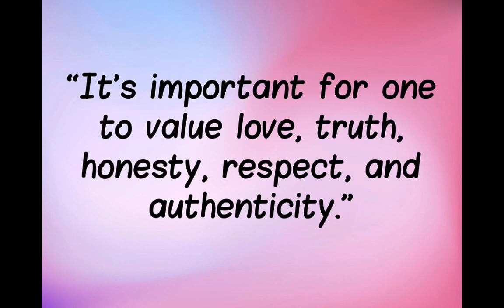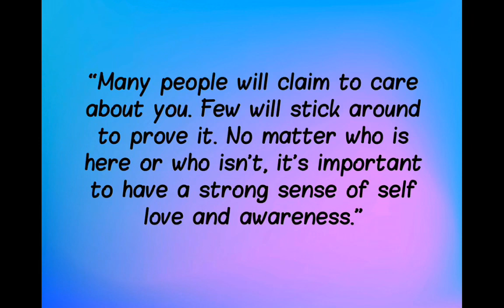Life Quotes #5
These are the quotes for July 20th - July 23rd

I also have a website that I recently finished! It contains all of the quotes posted so far, and is updated every time a quote is posted.

The music used in this video is composed entirely by me, and is NOT to be used elsewhere.